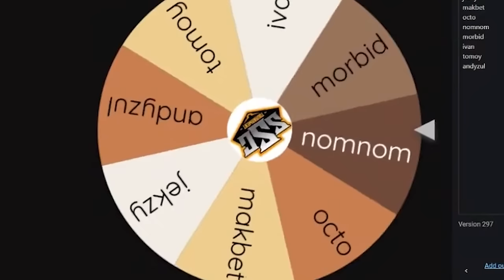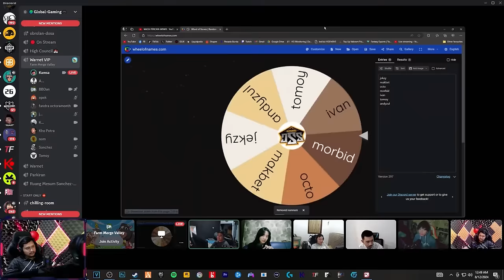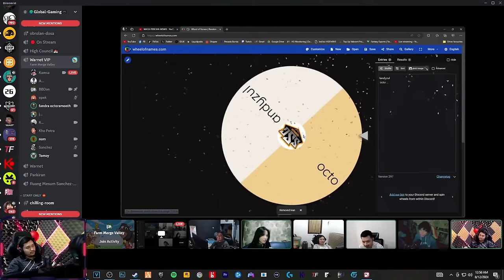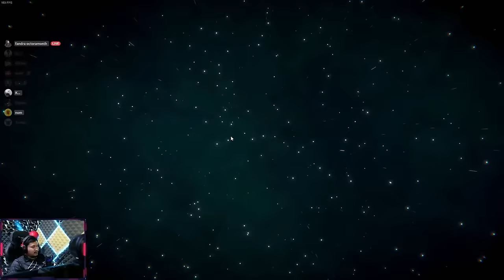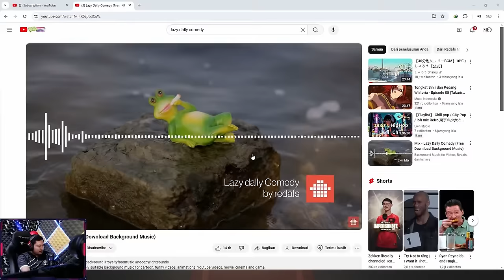LAGI LAGI DUO SSC BERMAIN - Pummel Party Indonesia